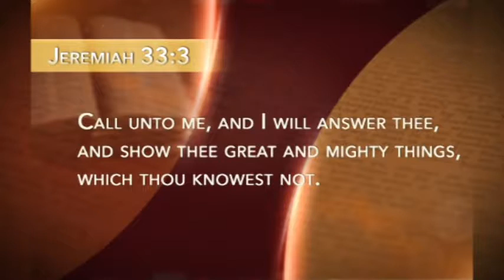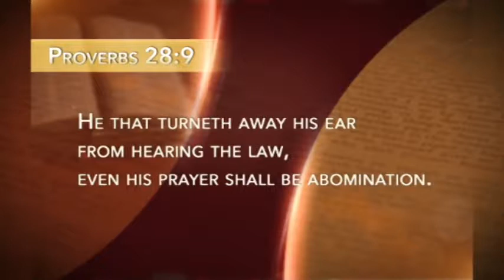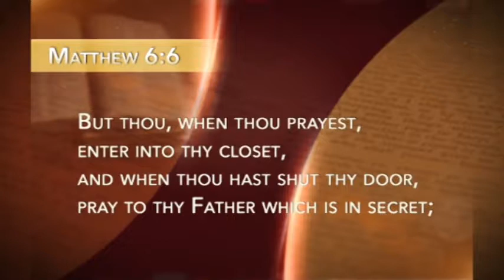Бенни Хинн Сильная молитвенная жизнь Бенни Хинн и Стив Брок